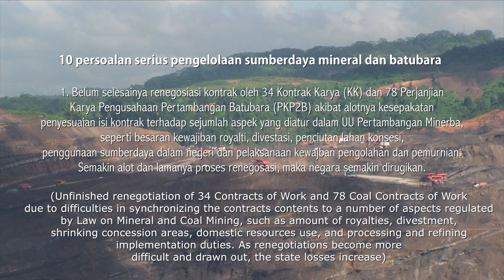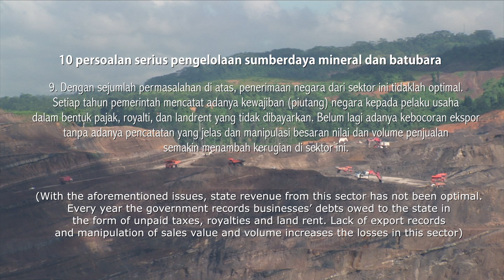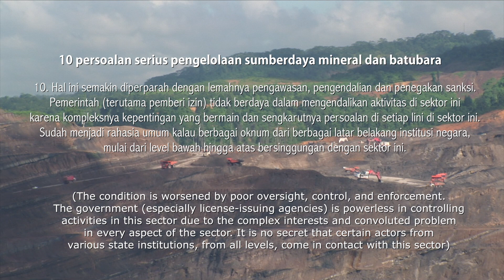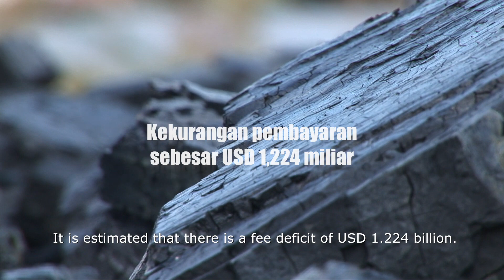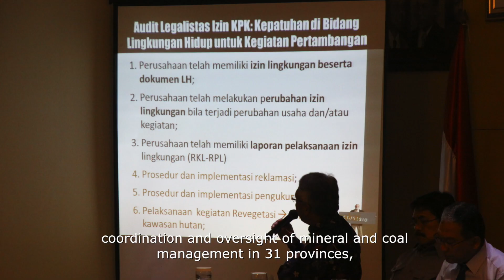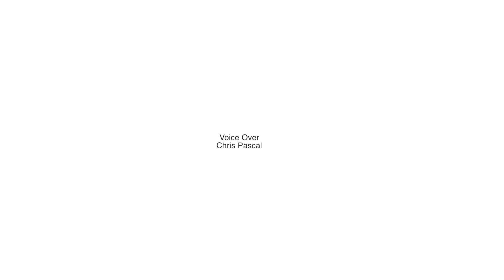[Laporan Khas] Mengembalikan Kekayaan Negara di Sektor Mineral dan Batubara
Laporan Khas adalah program light news seperti video magazine, feature, dan dokumenter tentang kegiatan KPK hingga isu sosial dan budaya yang berkaitan dengan nilai antikorupsi.

Kekayaan mineral dan batu bara yang berlimpah sejatinya dikelola dengan baik untuk kesejahteraan bangsa dan Negara Indonesia. Untuk menggapai tujuan mulia tersebut, KPK memulai langkah untuk memberantas korupsi dan menghentikan eksploitasi yang semakin membabi buta di sektor mineral dan batu bara. Koordinasi supervisi terhadap para pemangku kepentingan pun telah dilakukan guna memaksimalkan pendapatan negara di sektor ini.